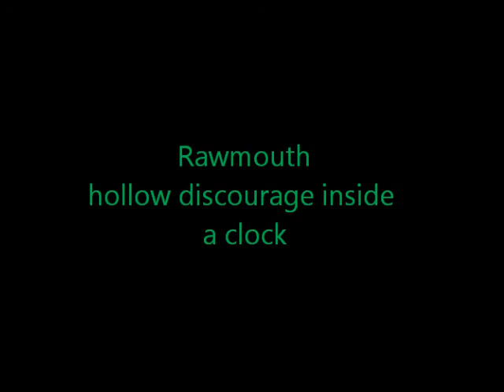Rawmouth // hollow discourage inside a clock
a new minimal dark track from rawmouth